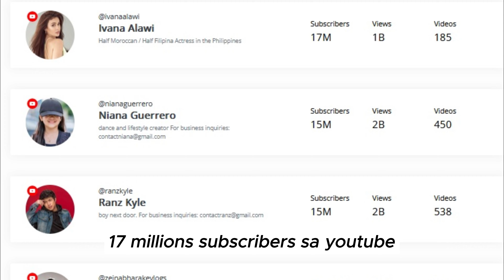TAPATANG BATANG QUIAPO VS MAGING SINO KA MAN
COCO MARTIN BATANG QUIAPO NILAMPASO ANG MAGING SINO KA MAN NILA BARBIE FORTZE AT DAVID LICAUCO